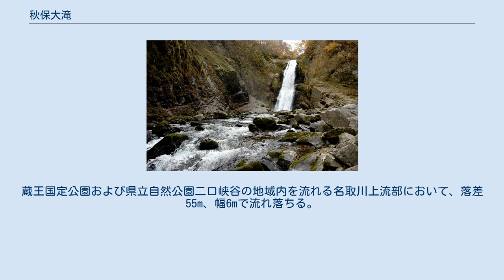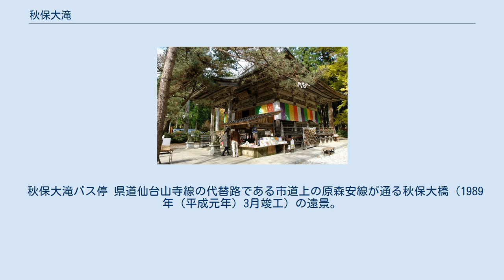秋保大滝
秋保大滝（あきうおおたき）は、宮城県仙台市太白区秋保町にある滝。
蔵王国定公園および県立自然公園二口峡谷の地域内を流れる名取川上流部において、落差55m、幅6mで流れ落ちる。
 国の名勝に指定されており、日本の滝百選の1つにも数えられる。
諸説あるが「日本三大名瀑」あるいは「日本三名瀑」の1つに数えられることがある。
 平安時代初期、慈覚大師が山形県の立石寺へ向かう途中、この地に留まり不動明王を安置したといわれている｡文政8年（1825年）、地元出身の知足上人が不動堂（ 北緯38度16分26.5秒 東経140度36分13.8秒 / 北緯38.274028度 東経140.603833度 / 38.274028; 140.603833 (秋保大滝不動尊)）を建立し、本尊を再興した。
不動堂のある西光寺は、神仏習合が残る真言宗智山派の寺である。
 秋保温泉に近く、観光客の来訪も多い。
名取川右岸の秋保大滝駐車場から、滝見台（ 北緯38度16分29.6秒 東経140度36分13.9秒 / 北緯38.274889度 東経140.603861度 / 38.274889; 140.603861 (滝見台)）および不動滝橋（ 北緯38度16分30.5秒 東経140度36分18秒 / 北緯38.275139度 東経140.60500度 / 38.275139; 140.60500 (不動滝橋)） を経由して、秋保大滝の滝壺を最も近くで見られる名取川左岸（ 北緯38度16分31.4秒 東経140度36分13.4秒 / 北緯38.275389度 東経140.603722度 / 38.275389; 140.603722 (秋保大滝の滝壺の観覧地（秋保大滝遊歩道の終点）)）までの1.0kmは『新・奥の細道「秋保大滝パノラマのみち」』（秋保大滝遊歩道）として整備されている。
付近には仙台市秋保大滝植物公園がある。
厳冬期の2月上旬頃には、秋保大滝が凍る場合がある。
 地図上では仙台ハイランドが近くにあるが、秋保大滝方面とは自動車が通れる直達経路が無いため迂回が必要。
 秋保大滝バス停 県道仙台山寺線の代替路である市道上の原森安線が通る秋保大橋（1989年（平成元年）3月竣工）の遠景。